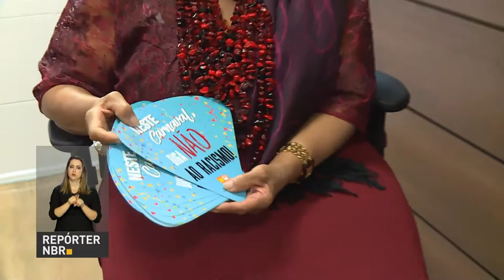Campanha combate racismo no carnaval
REPÓRTER NBR - 06.02.18: para combater o racismo neste Carnaval, foi lançada uma campanha nos principais aeroportos e rodoviárias do país. Passageiros, foliões e turistas recebem material informativo sobre o uso negativo da imagem do negro.